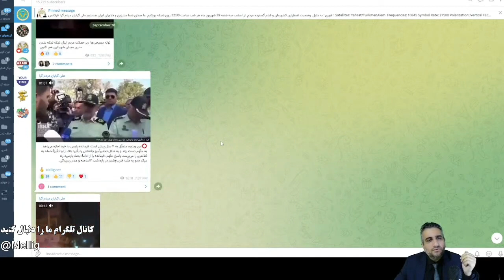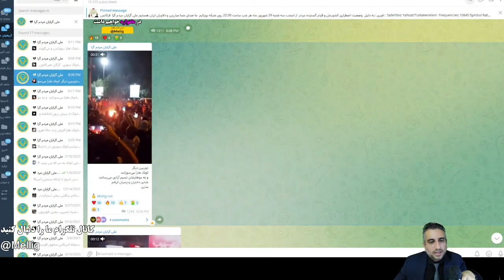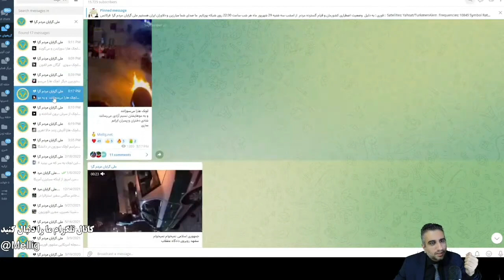زیباترین فیلم قیام 29 شهریور بر ضد حکومت آخوندی